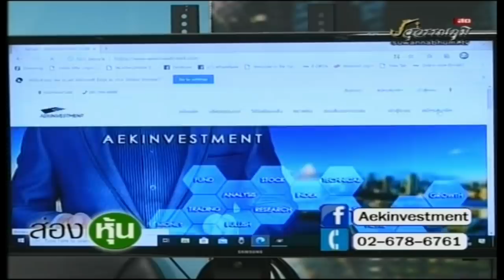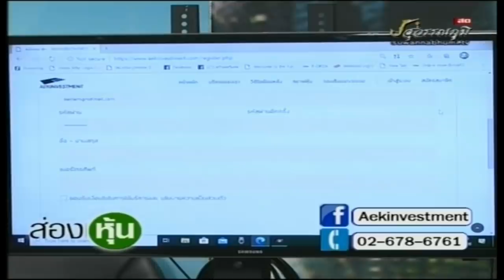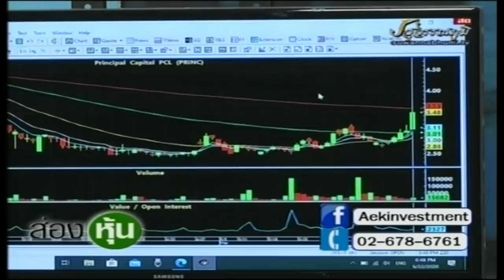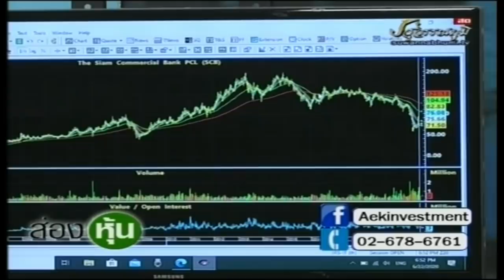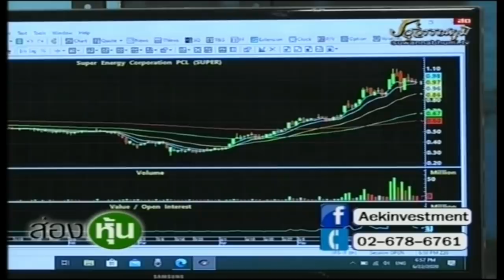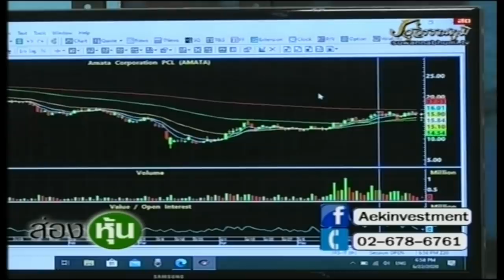ส่องหุ้น 22 มิ.ย. 63 ตอบคำถาม [3]